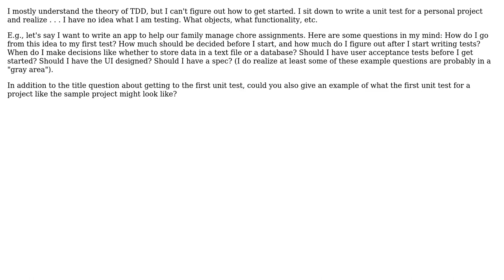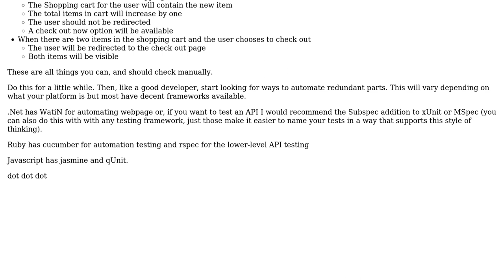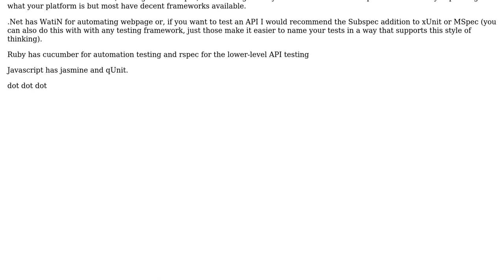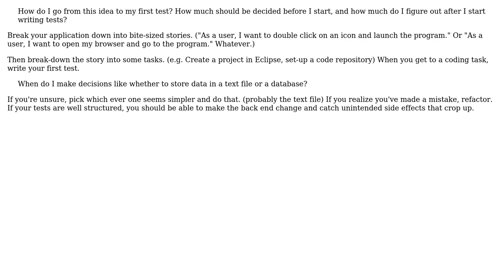Software Engineering: TDD: What happens before the first unit test? (6 Solutions!!)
Software Engineering: TDD: What happens before the first unit test?

With thanks & praise to God, and with thanks to the many people who have made this project possible! | Content (except music & images) licensed under CC BY-SA | Music | Images & others | With thanks to user Steven A. Lowe user Rein Henrichs user George Mauer user Ethel Evans user Christopher Bibbs user Carl Manaster user blank user Arseni Mourzenko and the Stack Exchange Network Trademarks are property of their respective owners. You are responsible for your own actions.